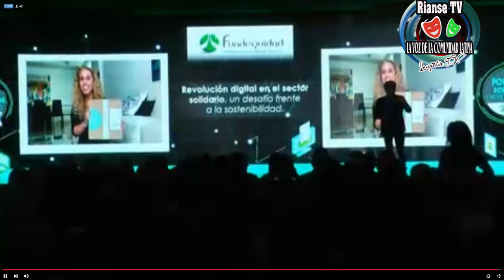rodeo POR RIANSE TV